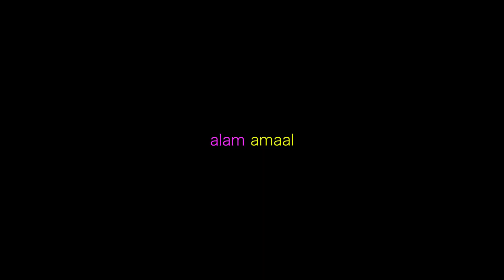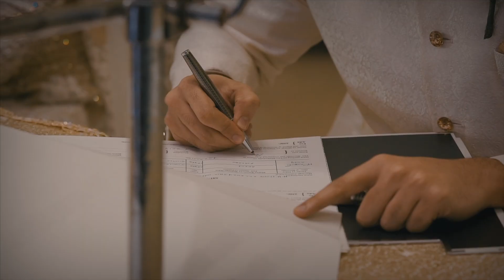Dhamaal Destination Indian Wedding in Mwanza Tanzania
Covering Mwanza, Zanzibar , Dar es Salaam, Arusha | Available Worldwide.